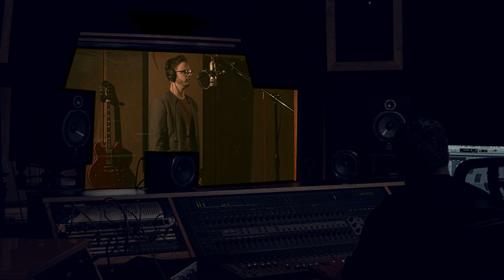Santa Fe - Newsies (Broadway Cover)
Sean Okuniewicz sings "Santa Fe" from the Broadway musical "Newsies".

Directed and produced by John Bisceglie, JB Presents Cinematography by Nils Myers, 152 West Productions
Piano accompaniment by Evan Crone
Soundtrack recorded and mastered by Steven Glaze, Tone Freq Mastering Studios

Newsies The Musical is a musical based on the 1992 musical film Newsies, which in turn was inspired by the real-life Newsboys Strike of 1899 in New York City. The show has music by Alan Menken, lyrics by Jack Feldman, and a book by Harvey Fierstein based on film's screenplay by Bob Tzudiker and Noni White.

JB Presents is an independent San Francisco Bay Area theater and event company dedicated to producing original theater, films and events. Our productions span genres and defy labels, celebrating a vast array of styles and themes.

JB Presents is also a vibrant community of musicians, singers, and artists that share a love for their craft and believe in teamwork, empowerment, collaboration and authenticity.

Interested in performing with JB Presents? Join our email newsletter today so we can keep you informed about our upcoming auditions.